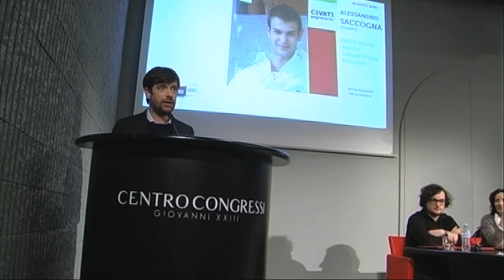Ci voti perché ci conosci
Le voci dei sostenitori di Civati e le risposte del segretario che dice: "il Pd in questo momento sappia soprattutto ascoltare".